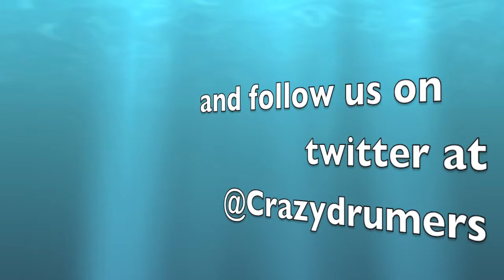Party Rocky Anthem by kimmi smiles drum cover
Love to play drum and make music, hope you enjoy:)